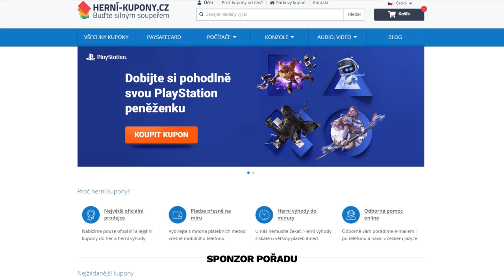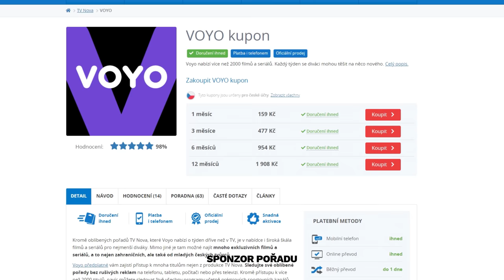TOP 5 akčňáků, ze kterých se počůráte smíchy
Akce a zábava jde v kině hezky dohromady. Vidět bombastickou honičku, přestřelku nebo pěstní souboj a ke všemu se hezky od plic zasmát. Není lepší způsob, jak ulevit vytíženému mozku, než-li podívat se na satirickou akční klasiku. V dnešní topce se zaměříme na postavy, které se ocitají v život ohrožujících situacích, ale přesto tvůrce neopouští chuť vtipkovat. Připravte své bránice, protože přichází TOP 5 akčnáku, ze kterých se počůráte smíchy.

NERDFIX TOP 5 - S01E141
Text: Andrea Olejárová - Fangorka
Provází: Jan Stehlík - Vurhor
Střih: Andrea Olejárová - Fangorka
Produkce: Marek Čabák - Killer